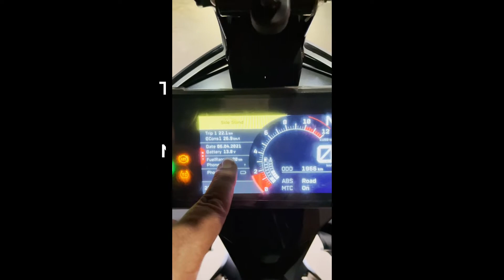KTM 390 Adventure With Most Powerful Maddog Alpha LED | Installation | Insideout India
In this video i have show how to install maddog alpha led on ktm 390 adventure. This KTM 390 adventure is with most powerful maddog alpha led. The setup is very easy to install and will not take much of your time. The process of installing the maddog alpha led on ktm 390 adventure becomes very easy as ktm as provided accessories ports on the bike. Using these accessory port the installtion becomes very easy and warranty also does not gets void in this case.

All in all i like the performance of Maddog LED lights.

Vlogging Accessories

Iphone 7
Sjcam SJ7star
Nikon DLSR
Action cam chin strap
Gopro Hero 7 Black
Gopro Hero 8 Black
Gopro Mic